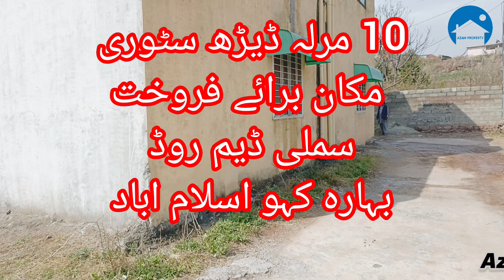10 Marla House For Sale In Bhara Kahu Islamabad√House For Sale Simly Dam Road Islamabad√Corner House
10 Marla House For Sale In Bhara Kahu Islamabad√House For Sale Simly Dam Road Islamabad√Corner House@AzamPropertyMarketingBuilders

10 marla one and a half story corner house simly dam road bahara kahu Islamabad near park view city
three bedrooms one drawing room two tv lounge, kitchen , garden , three vehicles garage , school college , market , mosque park
All facilities available electricity water sewage roads
Demand 140# lacks

#5 marla brand new house in islamabad
house for sale in bani gala islamabad
#10 marla brand new house in islamabad
bani gala house for sale brand new
#8 marla house for sale in dha valley islamabad
bani gala house, house for sale in bani gala islamabad
low price house for sale in bani gala
# house for rent in bani gala
# plot for sale bani gala

6 kannals farm house near qauid-e -azam university Islamabad

Bani Gala 10 Marla Brand New Luxury

Nathia Gali 14 kannals luxurious furnished farmhouse for sale available

Islamabad 6.5 Marla double story house

1500  kannals agriculture cheapest land

Bani Gala 3 houses double story on

کوشش کرے گے تمام پراپرٹی آپ کو انویسٹر قیمت
پر ملے  انشاءاللہ

Office :  Azam Property Marketing & Builder's
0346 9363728